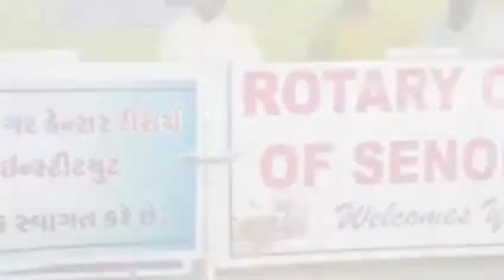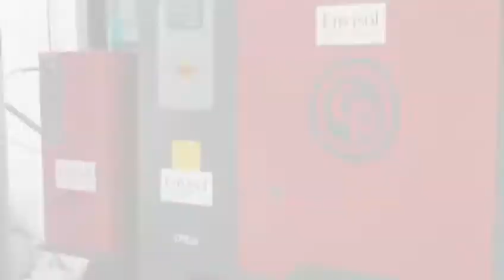Welcome to Kanoria Hospital & Research Centre and Kanoria Centre for Medical Education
The Kanoria Hospital has full-fledged Health Care Departments like Medicine, Gynecology, Pediatrics, General Surgery, Orthopedics, Ophthalmology, and Psychiatry. It has two well- equipped Operation Theatres and Diagnostic Division comprising of a complete and well equipped Pathology Laboratory, Radiology and facilities of conducting tests like EEG, ECG, Sonography, Tread Mill Test, etc. Hospital provides ambulance service, too.

We have a fully equipped modern state of the art 8 bedded Intensive Care Unit (ICU) department with ventilator facilities, cardiac monitors, where we provide service to patients who are in need of medical emergency. We have oxygen generating plant where supply of oxygen is provided on all the beds throughout the hospital.  We also have a fully equipped Dialysis Centre.

Kanoria Hospital is unique and premier of its kind in the state of Gujarat providing Alcohol and Drugs De-Addiction services in particular and even other types of multiple addictions.